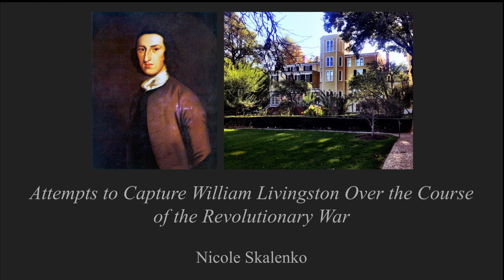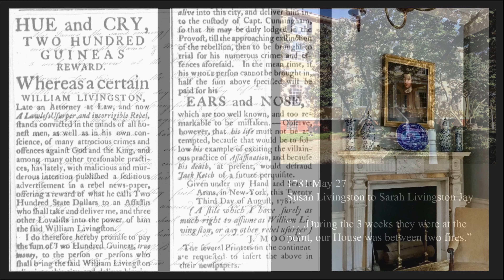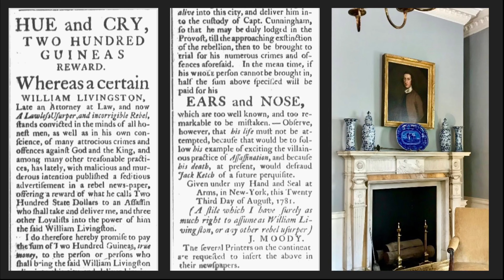Attempts to Capture William Livingston Over the Course of the Revolutionary War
Student Presenter: Nicole Skalenko

Faculty Adviser: Elizabeth Hyde

Abstract: William Livingston was a delegate to the First and Second Continental Congresses, Brigadier General of the New Jersey Militia, and the first elected Governor of New Jersey. In addition, he was also an essayist and political propagandist who helped establish and utilized The New Jersey Gazette as a vehicle to garnish colonial support and satirize the British Monarch. As a result, Livingston found himself at the epicenter of machinations orchestrated by British soldiers resulting in a bounty being placed on his head for his capture making him one of the most targeted Patriot leaders. This analysis of correspondences and news sources will document the attempts on Livingston's life and recognize his significant service to the colonial cause.